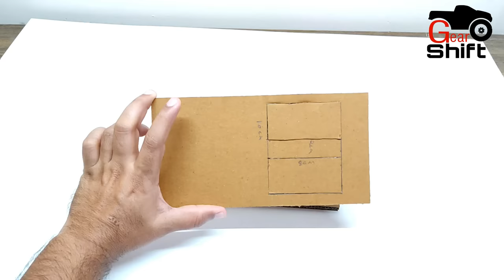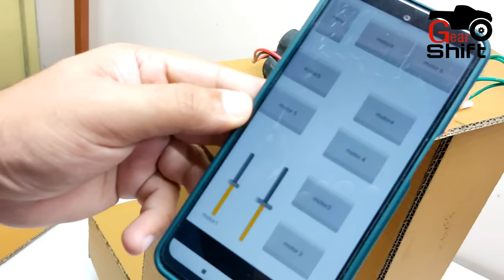science experiment project / built a robot with Bluetooth mobile app controlled using Arduino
In this video i will show  you how to make Bluetooth mobile app controlled robot using Arduino . make a very simple Bluetooth controlled robot wit Arduino program for science experiment project

MOBILE  App Control Bluetooth  Monster Truck { CIRCUIT USED AS REMOTE CONTROL}

comments me your doubt .. I will replay when I see your comments

In this channel we are uploaded  most of the  videos is related   for the  school and colleges student for  their science exhibition project..

👇👇👇 all details about this video

In this video i will show you how to make wire less robot with Arduino and using Bluetooth transmitter making this robot I mainly used carboard sheet and dual shaft and different types of motors This robot is controlled using the mobile application name robo remo. 📵 robo remo application is available in play store... If u want to get full version app u should pay. Or else u can use other similar application also available in play store🤑 .

 In ny robot am using 12 channel remote control circuit board 🤖. This circuit board i  had purchased from online as  different part like ic , wire connecter , Arduino pro mini, Bluetooth transmitter etc. This circuit I made  myself. This circuit board  has features like 6 dc motor can control forward and reverse using in mobile phone connecting through Bluetooth , maximum range of this Bluetooth transmitter circuit board is 150 meter and its supply voltage is 6v to 12v maximum...

This 12 channel will get on online Chinese shopping site and also available on amazon and flipkart but it is cost around 5000😁 we hope you guys like my video please like and don't forget to subscriber  😍😍😘

my tools amazon  product link 👇👇

main circuit boards purchase form local
electronics shop rs 2500 .. this circuit board is not available in online

Glue Sticks ;
Bamboos stick ;
Duel shaft motor 150 rpm;
DC Motor 6V, for RC Toys ;
Wooden Ice Cream Sticks ;
SOLDRON 35 Watt Soldering Iron;
6V 100 RPM Metal Gearbox ;

Cardboard, Bamboo Stick, Glue Gun, Glue Stick, Black Chart Paper
, Remote Control Circuit From Old Rc Car  Or Purchase,
 4 Toy Car Plastic Wheel, Graphic Sticker Logo, Dual Shaft Gear Motor,
 3 Volt Battery I Take From Flying Drone, Plastic Straw, Scale, Pencil, Led